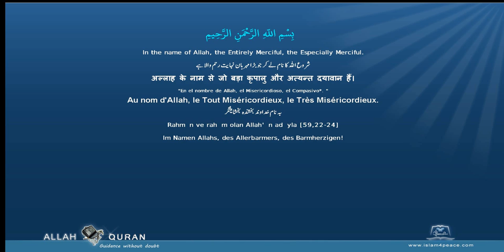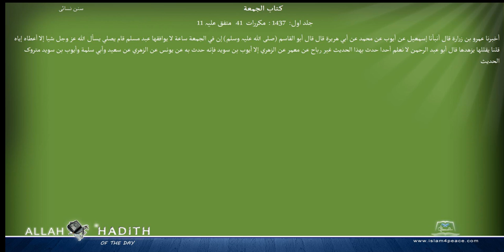Sunan an Nasai Arabic سنن النسائي012 كتاب الجمعة